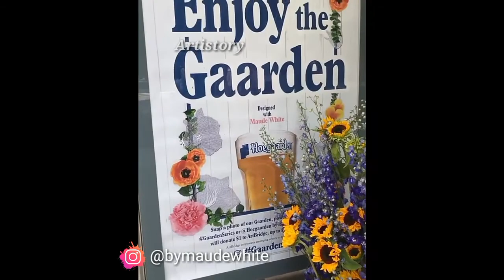creative artist taking art to another level ▶01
Creative Peope#Artistort
In this video, we show you a group of the achievements of some artists who were able, with their skill and experience in mixing colors and creativity, and their broad imagination in the art of composition, which gave them high confidence in embodying what dictates their inspiration on an artistic dish as if it were taken from reality.
To learn more about the field of art. Please visit these people's websites to discover them and get close to them through these links:

LI KIM GOH Instagram Tiktok Youtube Web

BENCHARMANART Instagram Tiktok Youtube

SARAH CAPON Instagram Tiktok Youtube Web

VANESSA CRUZ Instagram Tiktok Facebook Etsy